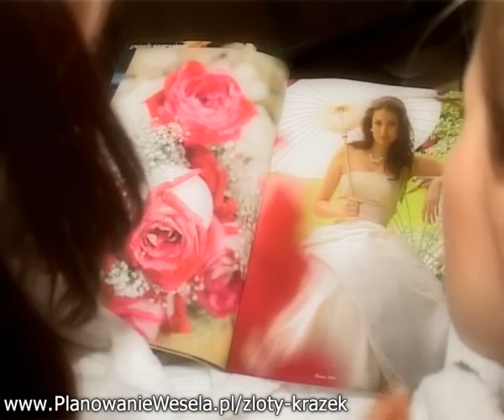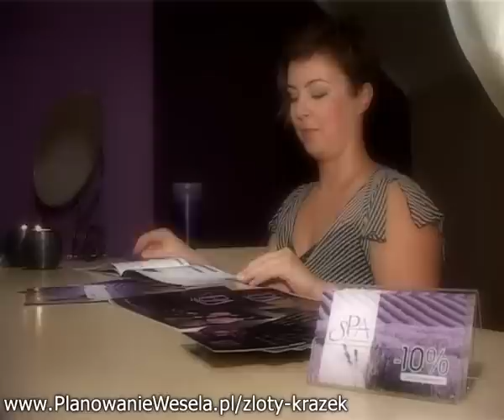Czas relaksu... Wieczór panieński w spa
Organizujemy wieczór panieński? Co wybrać? Zabawa w klubie, podróż po kraju lub zagranicą? A może wieczór w spa?